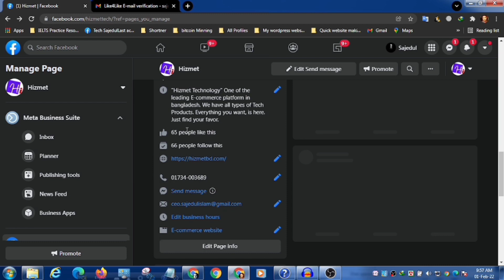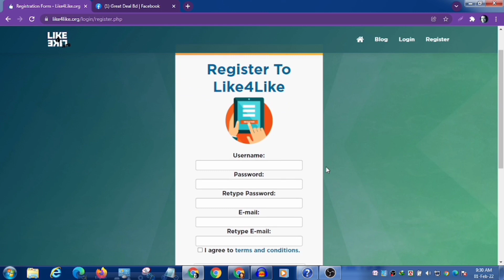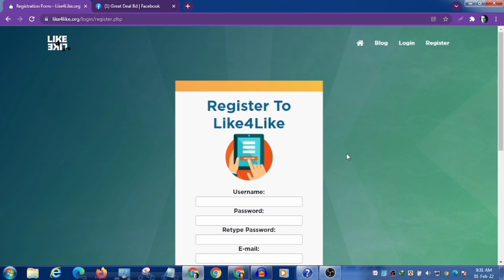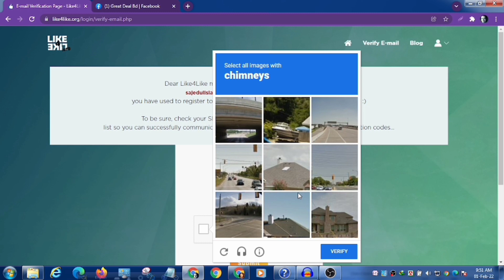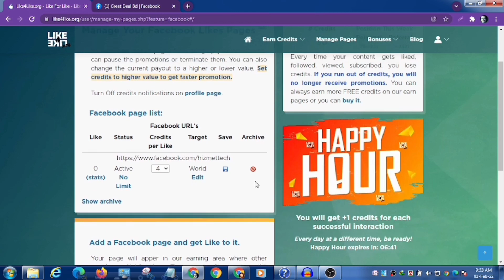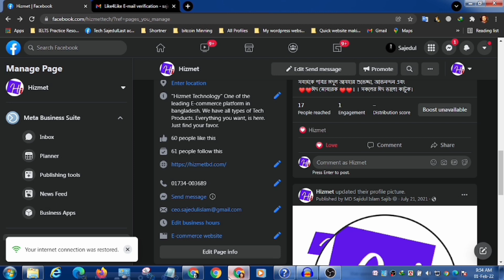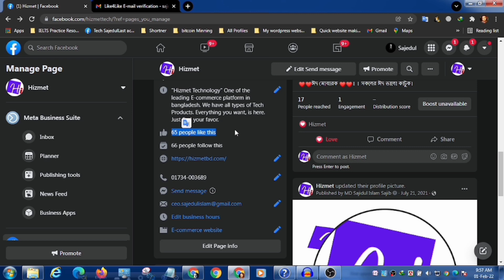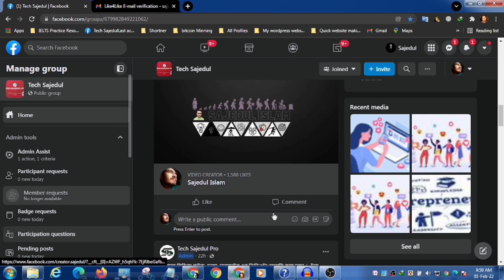ফ্রিতে ফেসবুক পেইজ বুস্ট করুন।ফেসবুক থেকে ইনকাম করুন।Boost your page free (Secret method of 2022)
আসসালামুয়ালাইকুম বন্ধুরা,আজকের ভিডিও তে আমি আপনাদের দেখাচ্ছি-

আজকের এই ভিডিও টি সম্পূর্ণ ফেসবুক মার্কেটিং নিয়ে করা। ফেসবুকে আপনাদের ক্লায়েন্ট এর পেইজ  সম্পূর্ণ ফ্রিতে বূস্ট করুন এবং আনলিমিটেড লাইক, ফলোয়ার নিয়ে ফেসবুক পেইজকে সহজেই বূস্ট করুন। ফেসবুক হচ্ছে বর্তমানের সব থেকে জনপ্রিয় একটি প্লাটফর্ম। যদি কেও বিসনেস এ সফলতা অর্জন করতে চায় তাহলে অবশই তাকে ফেসবুকে প্রচার, প্রসার করতে হবে।  ফেসবুক এর মাদ্ধমে আপনি আপনার ব্যবসা প্রতিষ্ঠান কে আরো বেশি জনপ্রিয় করে তুলতে পারবেন আপনার সততা আর পরিশ্রম দিয়ে।
 । আপনার সফলতা কামনা করছি।
বিস্তারিত জানতে আমার সাথে যোগাযোগ করতে পারেন।

Today's video is all about Facebook marketing. Facebook is currently one of the most popular platforms. If anyone wants to succeed in business, he must promote it on Facebook. With Facebook, you can make your business more popular with your honesty and hard work.
Today I have taught you complete Facebook marketing. Then you can be a successful Facebook marketer. I wish you success.

                            Please stay with me and support me.